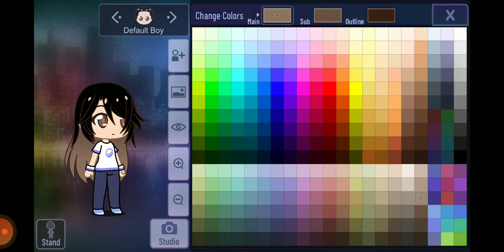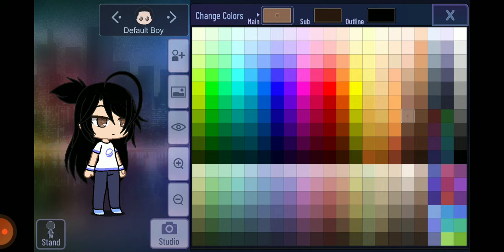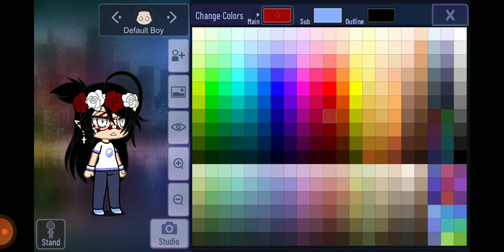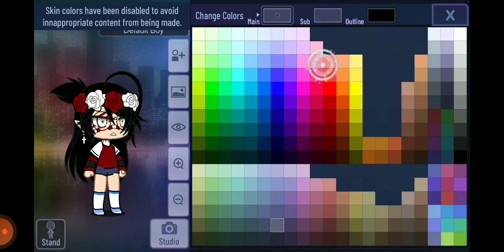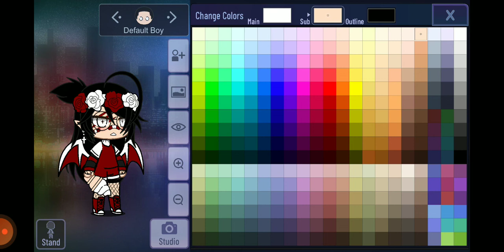Making a gotcha character